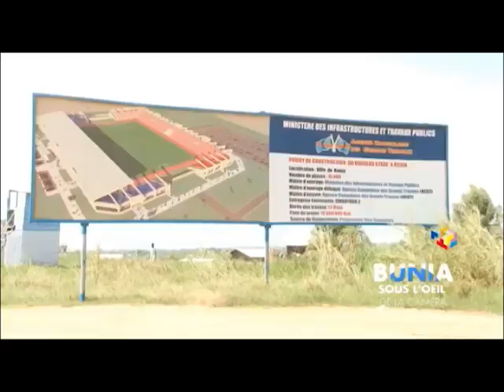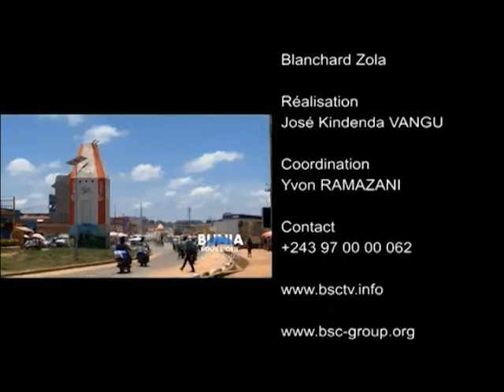RDC: LA VILLE DE BUNIA SOUS L’ŒIL DE LA CAMERA (BSC TV)